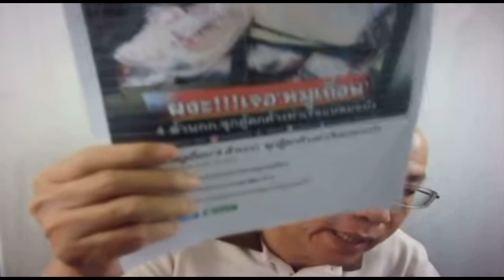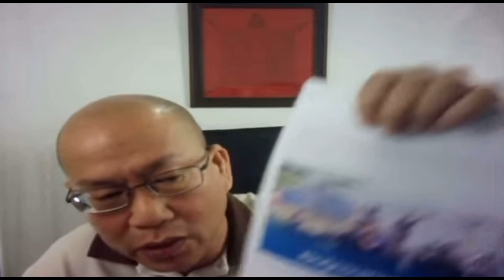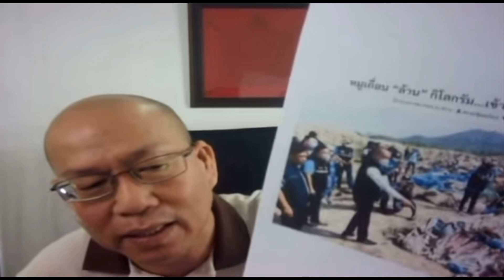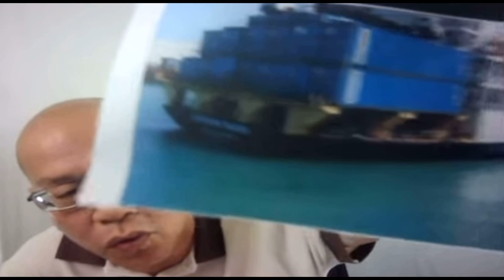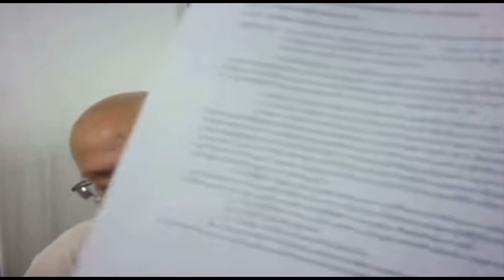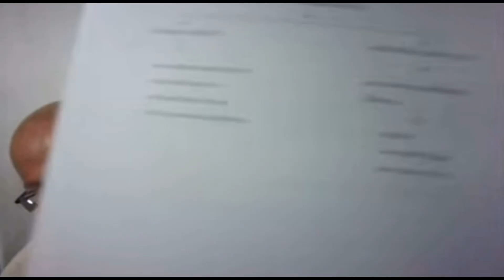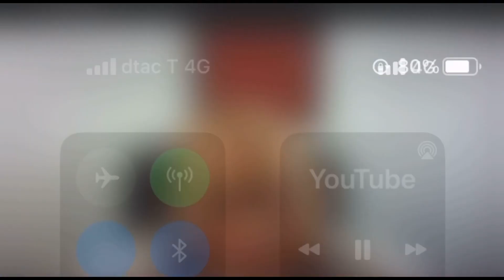🐖กะทะ ผวา !! 🐖เถื่อนเข้าไทย หนักไปทางอีสาน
โรคอหิวาต์แอฟริกาในสุกรเป็นโรคติดเชื้อไวรัสที่ติดต่อร้ายแรงในสัตว์ตระกูลสุกรซึ่งมีหมูป่าเป็น แหล่งรังโรคและมีเห็บอ่อนเป็นพาหะนำโรค ถึงแม้ว่าโรคนี้จะไม่ใช่โรคติดต่อระหว่างสัตว์และคน แต่ก็ถือว่า เป็นโรคที่สามารถส่งผลกระทบต่อเศรษฐกิจและอุตสาหกรรมการเลี้ยงสุกรสูง เนื่องจากหากมีการระบาด ของโรคนี้ในประเทศแล้วจะกำจัดโรคได้ยาก ...